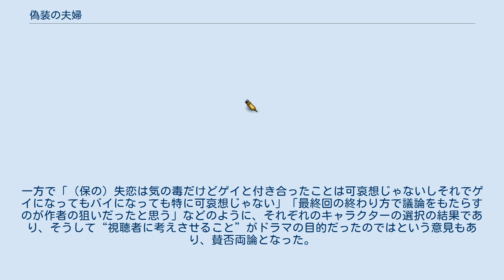偽装の夫婦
『偽装の夫婦』（ぎそうのふうふ）は、2015年10月7日から12月9日まで毎週水曜日22:00 - 23:00に、日本テレビ系の「水曜ドラマ」枠で放送された日本のテレビドラマである。
天海祐希主演、遊川和彦脚本のラブコメディで、天海と遊川は2005年に放送された『女王の教室』、2007年1月クールに同局で放送されたドラマ『演歌の女王』以来8年振りにタッグを組む事になる。
 番組のタイトル表示は「理想（この部分に×が入り、その上に「偽装」の文字が入る）の夫婦」である。
 「孤高の美女」「理想の女性」といわれながら、実際には人との付き合いが大嫌いだという嘉門ヒロ。
それが、25年前の大学時代に一度だけ愛したものの、理由を明かさずそのまま姿を消し、逃げられた彼氏・陽村超治と再会するところから物語が始まる。
そしてその出会いをきっかけに「偽装結婚」生活を始めてしまう。
 第8話では、お互いの思いを知った2人が街路樹の下で別れを告げ、それぞれ道を歩き始める…というまるで最終回のようなシーンがあった。
データニュース社のテレビ視聴アンケート「テレビウォッチャー」（対象3000人）によると、初回から第8話までの平均満足度は3.83（5段階評価）で、高満足度の基準3.7を超える高数値を記録。
視聴者はそれまでの展開を「最終回でもいいくらい、きれいな終わり方だった」などと評価する声が多かった。
しかし第9話から突如仰天の展開になり、視聴者は「急展開すぎる」「どこに結末が向かうのだろうか」「えー!!そういう展開って唖然」など、意外すぎるストーリーに大きく動揺し、満足度は番組最低の3.59まで落ちてしまった。
最終回では「最後はヒロと超治がハッピーエンドになり、よかった」「脚本が遊川さんなので不幸な終わり方にならないか心配だったが、一応ハッピーエンドでよかった」などと、落ち着くところに落ち着いたことから、満足度は最低だった前回から盛り返し、3.64で終わった。
しかし、ドラマの伏線としてゲイやレズビアンといったデリケートな要素が絡んだ展開だったことから「肉体的に結ばれなくても男女で一緒にいるのが正しいって言いたいの?」「LGBTを軽視してるように感じる 」といった批判がネット上で相次いだ。
一方で「（保の）失恋は気の毒だけどゲイと付き合ったことは可哀想じゃないしそれでゲイになってもバイになっても特に可哀想じゃない」「最終回の終わり方で議論をもたらすのが作者の狙いだったと思う」などのように、それぞれのキャラクターの選択の結果であり、そうして“視聴者に考えさせること”がドラマの目的だったのではという意見もあり、賛否両論となった。